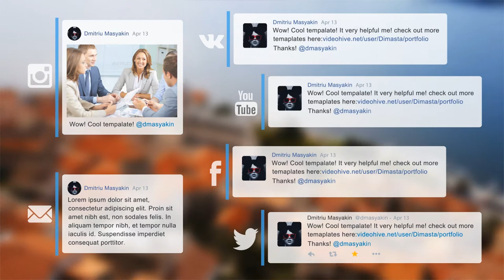Watch Interface For Social Promotion - Bundle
Hello everyone i’m glad to present my new template! this is pack has apple style – clean and easy. The template perfect for making unique design for your youtube videos(channel),presentations, promo videos, tv programm and etc. I tried make template easy for use and edit but if you have questions – feel free to ask me.